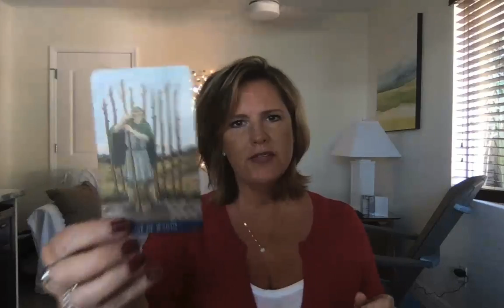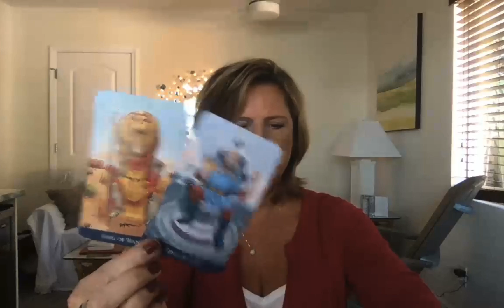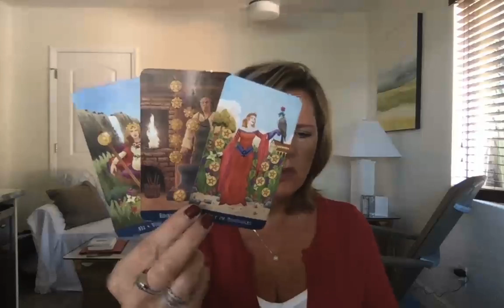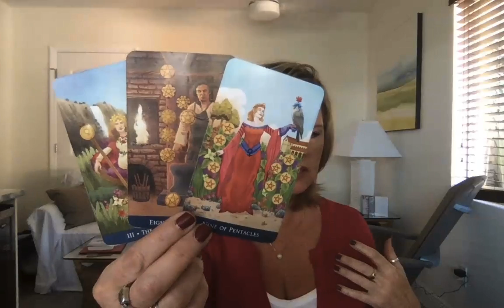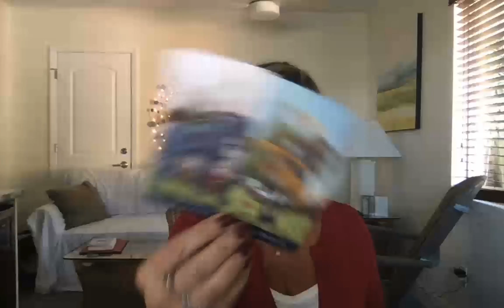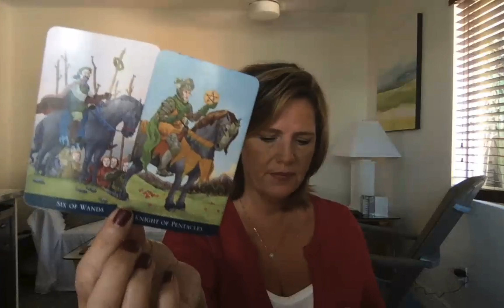You're on the same page, AIR Sign March 9-10 Gemini Libra Aquarius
Got questions about the Twin Flame Journey? Head over to Instagram...ask your question. We'll do videos on the best questions: